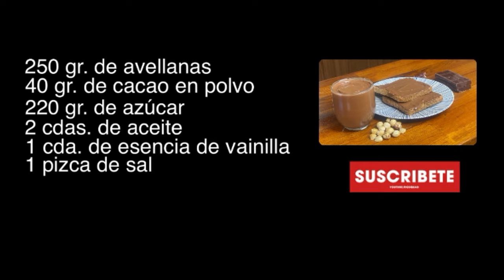NUTELLA CASERA fácil y rápida | ¡Ya no la tendrás que comprar más! | TAZI OFICIAL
Hoy os traigo una receta que os ayudará a ahorraros una compra: nutella. Es facilísima de preparar y el resultado es una auténtica delicia. Os animo a prepararla y para cualquier duda ¡os leo en los comentarios!

INGREDIENTES:
250 gr. de Avellanas
40 gr. de Cacao en polvo
220 gr. de Azúcar
2 cdas. de Aceite
1 cda. de Esencia de vainilla
1 Pizca de sal